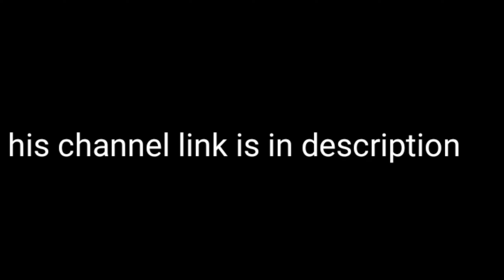45000+ HARD GRANDMASTER GAMEPLAY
I AM PHONE PLAYER

DEVICE 1+6 (6/64)

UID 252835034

ABOUT ME

MY NAME IS IRFAN NAZIR AND I AM GAMER FROM KASHMIR